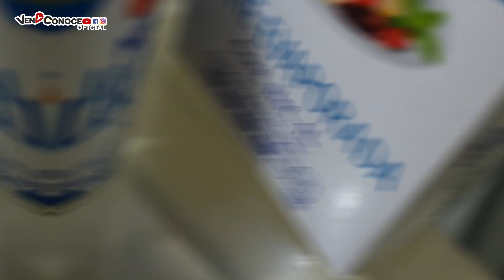postre de TIKTOK para el Día de las Madres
postre de TIKTOK para el Día de las Madres, en este de 10 de mayo hacer algo para la reina de la casa vale mas que muchas cosas compradas que mejor que llenar su corazón con un postre rápido y delicioso.

FELIZ DÍA DE LAS MADRES les desea Ven y Conoce Oficial